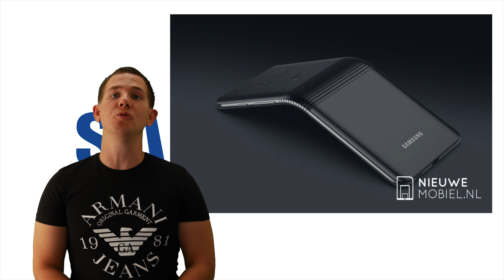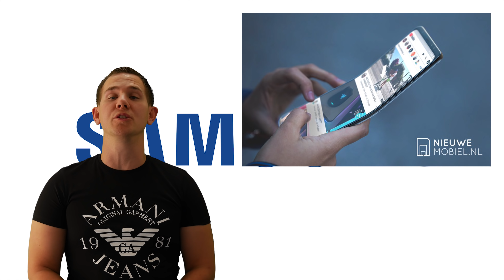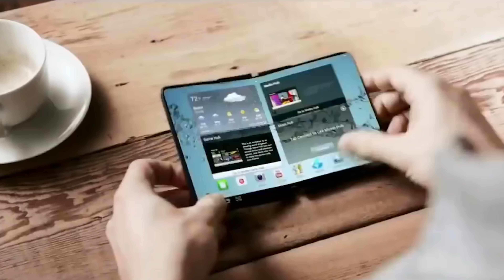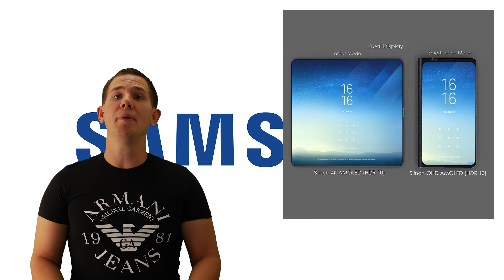BENDABLE SAMSUNG PHONES THIS YEAR!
DJ Koh CEO of Samsung has hinted that they may be unveiling the new Samsung bendable phone at the developer conference this year! He also hints at mass production of the devices.

Previously it was reported that the bendable mobiles from samsung would not be coming until 2019 and would most likely only be to its Korean investers but its all changed in a recent interview!

It is becoming more and more important to protect your privacy online. This can easily be done using a VPN. A VPN allows you to stay anonymous and stay safe online.
The 3 VPN's that i personally recommend are IPvanish, NordVPN & Cyberghost . Please see below for links to their websites.